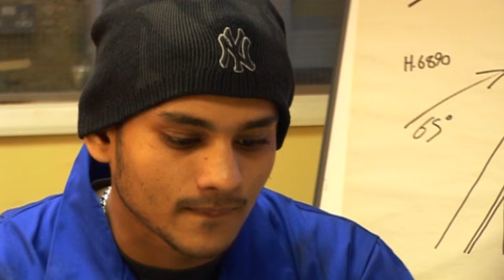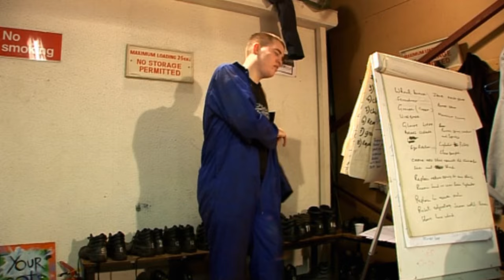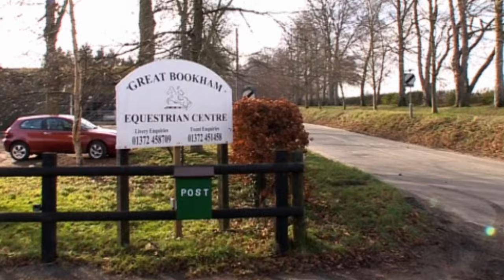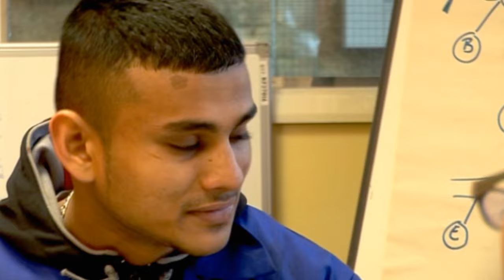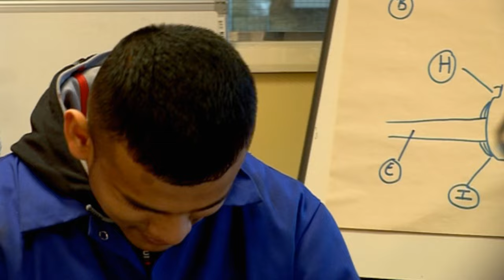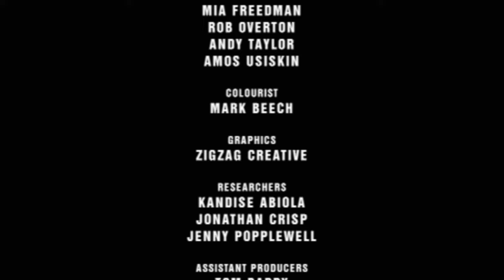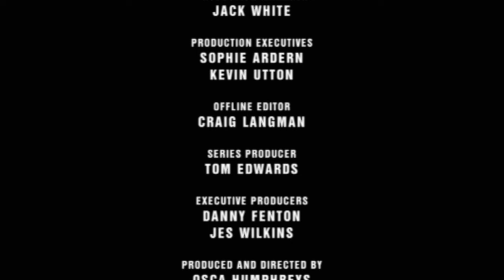Rebel Showdown: Eddie's Battle to Forge a Banger Race Team Leader!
Join Eddie as he endeavors to select the leader for the banger race team, facing the challenge of choosing from a group of rebellious individuals. As attitudes take a downturn, Eddie takes it upon himself to impart a memorable lesson that will leave a lasting impact.

From: Eddie Jordan's Bad Boy Racers | S1 E2

Content licensed from ZigZag Media Rights Limited to Little Dot Studios.